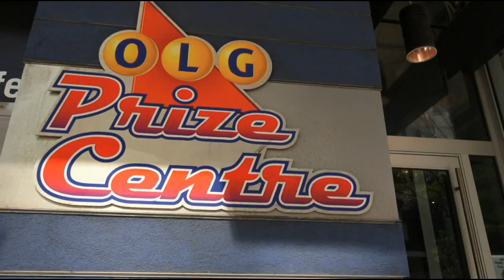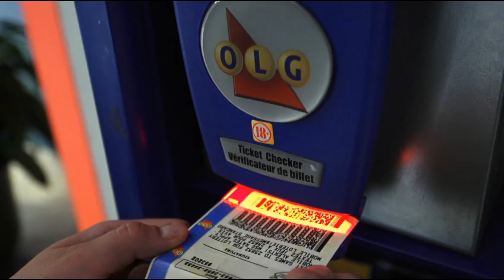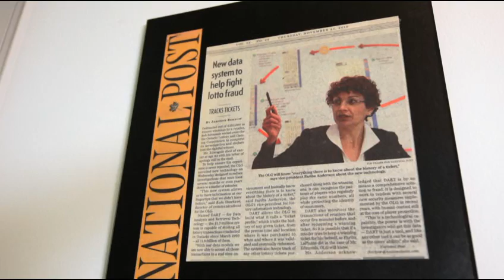Lottery Agency Saves Millions—and Years of Work—with Innovative BI Solution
The Ontario Lottery and Gaming Corporation (OLG) developed a powerful analytic tool to provide instant access to billions of lottery transactions dating back to 1999. Dubbed the Data Analytic and Retrieval Technology (DART), OLG developed the solution in six months for about CAN$1.1 million (U.S.$1.15 million) with Microsoft and HP supporting technologies—a sharp contrast to the three-to-five years and more than $10 million needed with other BI solutions evaluated by OLG. Searches that used to take weeks can now be done in seconds. With the DART tool, OLG can identify play patterns to confirm legitimate winners and identify potentially fraudulent behavior and claims. DART builds on other OLG antifraud and player protection initiatives, delivering on the organization's pledge to better inform and protect those who play its games and lotteries.